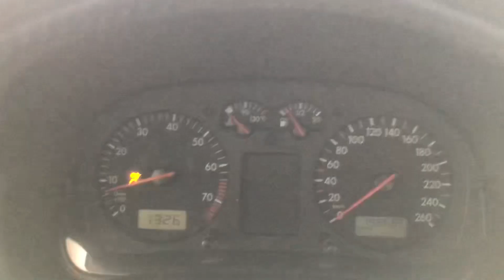Разборка Volkswagen - Bora, 1.6 (VIN: WVWZZZ1JZXW226932) 37993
Разобран Volkswagen - Bora
Основные характеристики:
Год выпуска: 1998
Двигатель: AKL189572
Объём двигателя: 1.6
Тип двигателя: Бензин
Коробка передач: КПП 5-ст.мех.(МКПП)
Кузов: Седан
Смотри каталог запчастей Volkswagen - Bora на :
⏰ Режим работы колл-центра:
08:00 – 20:00 – ежедневно